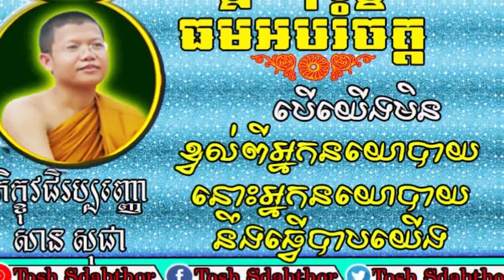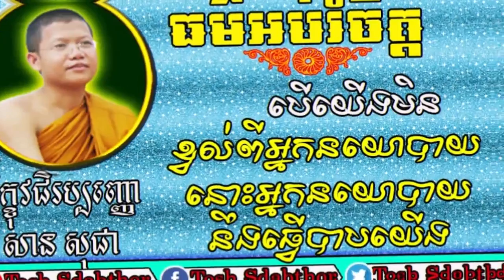ធ្វើស្រូវខាត តើគួរបន្តធ្វើទៀតអត់ ▶San Sochea Answer and Question 2018 ▶ San Sochea New 2018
Venerable San Sochea answer query from laypeople that ask him about price of rice​​ and relate with leading of khmer leader.
ធ្វើស្រូវខាត តើគួរបន្តធ្វើទៀតអត់
San Sochea Answer and Question 2018